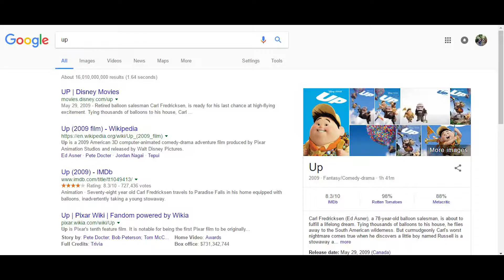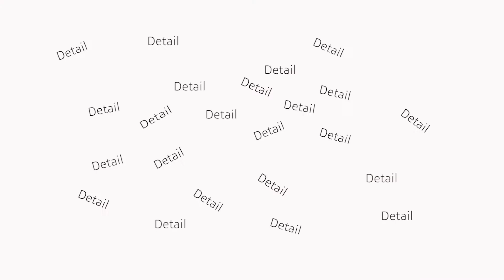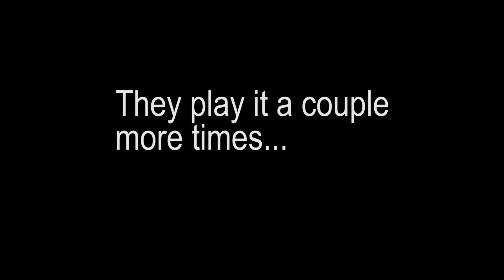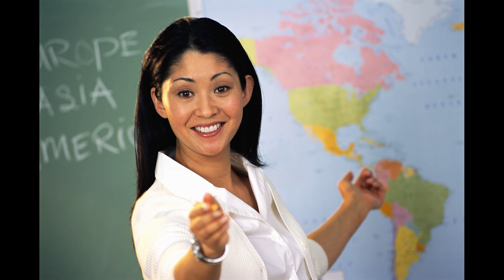How Pixar's Up uses Shapes and Music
How Pixar's Up manages to connect the viewers to the characters using music and shapes. One of the reasons that I Love Up